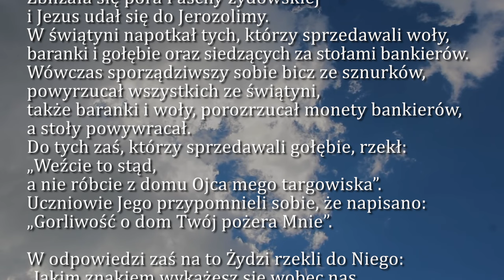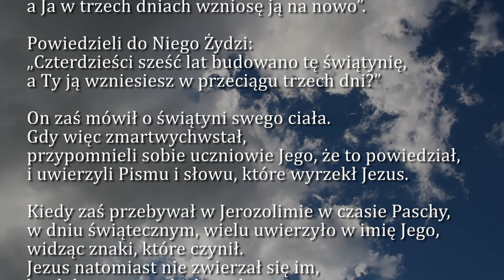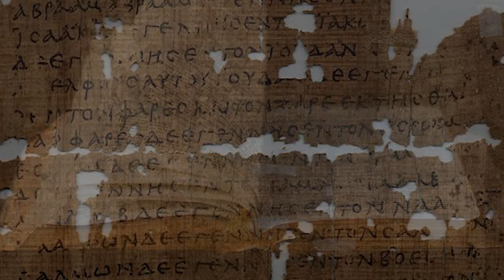Dobra Nowina na dziś | 3 marca - III Niedziela Wielkiego Postu (rok B)